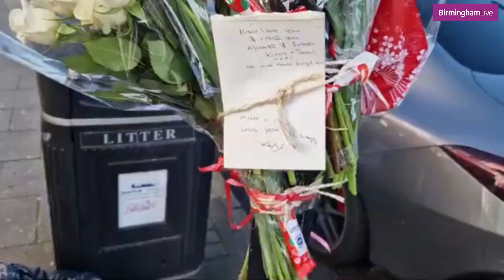Floral tributes for Soho Road crash victim Hizar Hanif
Hundreds of heartfelt tributes were paid online to Mr Hanif. Maria Nawaz wrote online: "May Allah give his family and poor wife and child all the sabr needed in such a difficult time.

"My beautiful friend, Hizar, may you be blessed like you blessed all of our lives. A true friend, always have been proud of you and always will be."